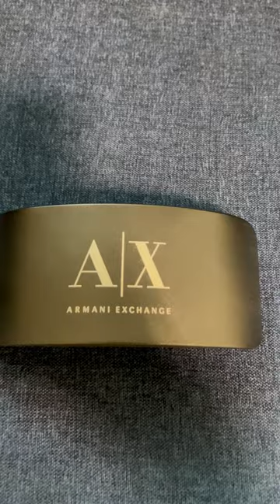Armani Exchange Sunglasses